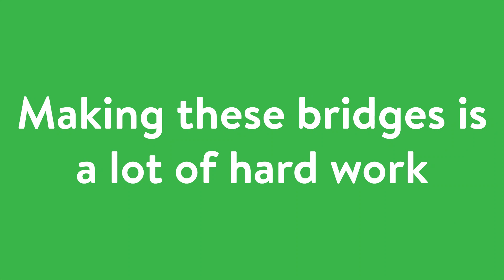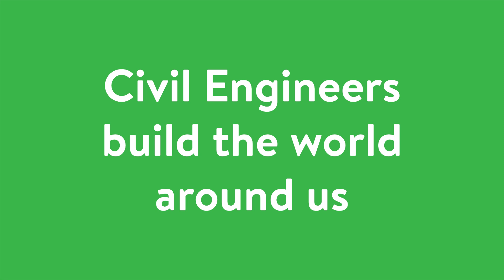The Bridge Building Competition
Every year Vermont Tech hosts a competition where middle and high school teams try to build the strongest, lightest, and most creative bridges out of just 3 things: Popsicle sticks, craft glue, and dental floss. Once they're built, they come to our college campus and crush them in the Gordonator, A hydraulic press made by our students specifically to crush bridges. The competition is organized by the Vermont Tech Civil & Environmental Engineering Technology department.